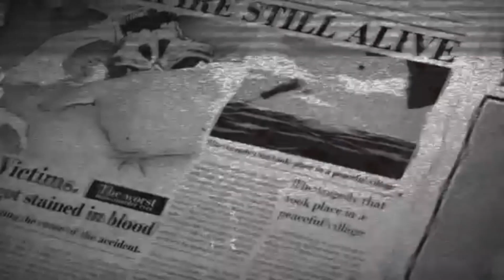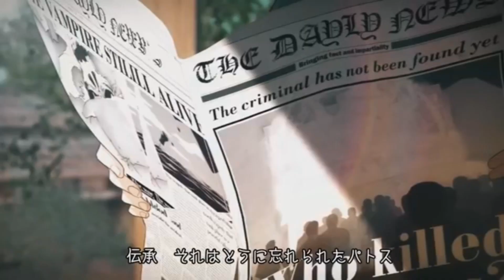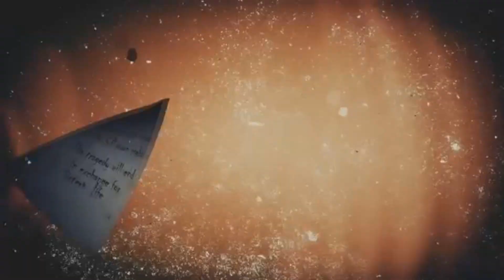【Iroha V4】 Vampire’s ∞ pathoS【VOCALOIDカバー】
Original by Kagamine Len
VSQx by Lucifer
YO soO MY HARD DRIVE GOT HERE ABOUT 2 DAYS AFTER ME AND I FOUND BACKUPS OF MST OF MY SHIT ON ONE DRIVE BLESSED DAY HERE IS THIS I WHIPPED UP TODAY IN UTTER EXCitemENT

also y'ALL my boyfriend is gonna come VISIT me in OCTOBER DO U KNOW HOW EXCITED I AM